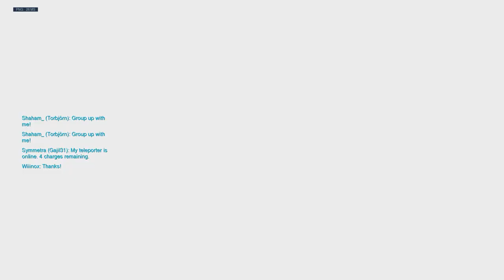Me JUEGO mi RANGO en esta partida de COMPETITIVO...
Esta temporada de competitivo es una mierda y en la partida del video me juego el rango...